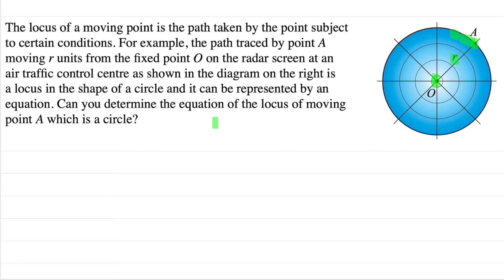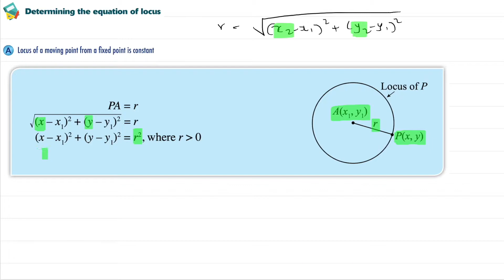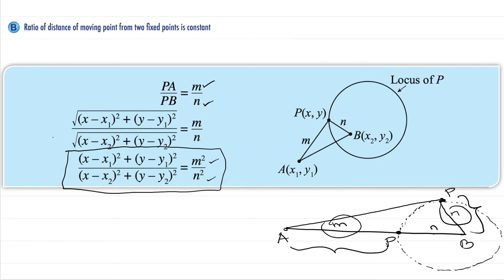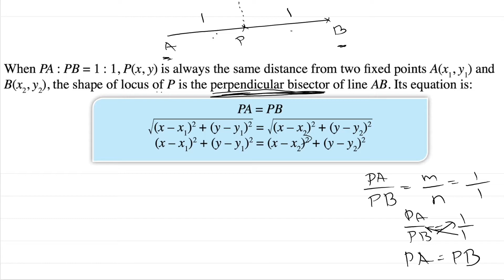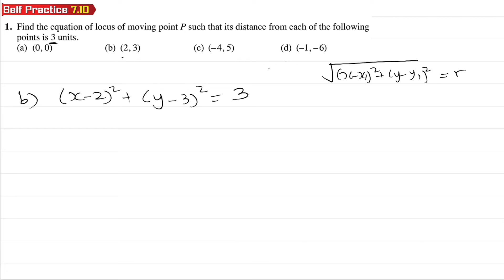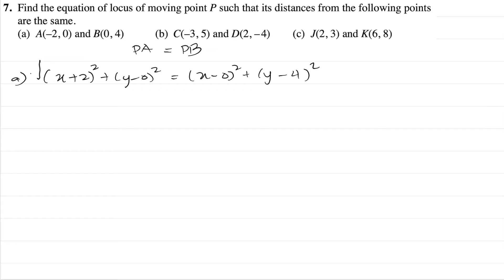PDPR Addmaths Form 4 Chapter 7 Coordinate Geometry (7.4)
7.4 Equations of Loci